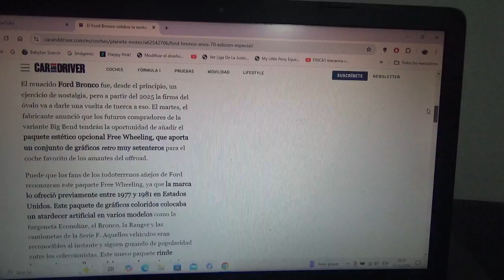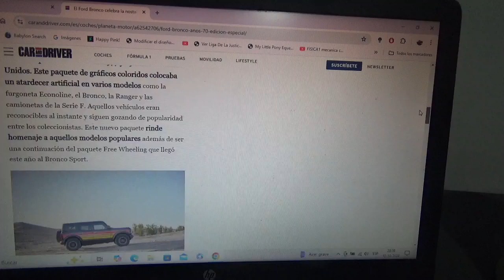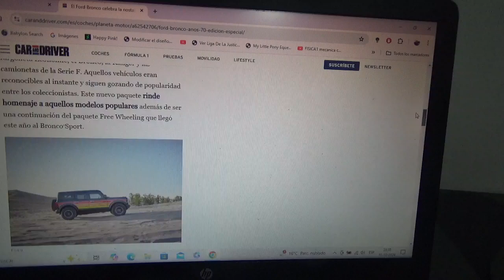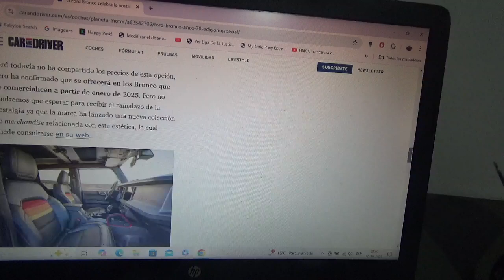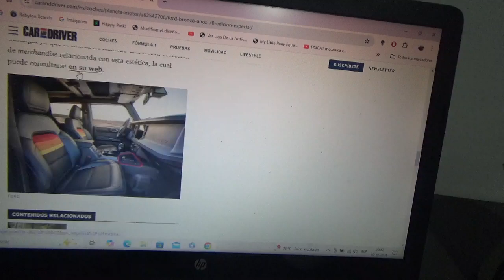Con esta colorida decoración el Ford Bronco celebra la nostalgia de los años 1970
Ahora el renacido todoterreno de la marca automotriz del óvalo azul también cuenta con esta nostálgica decoración de hace ya medio siglo